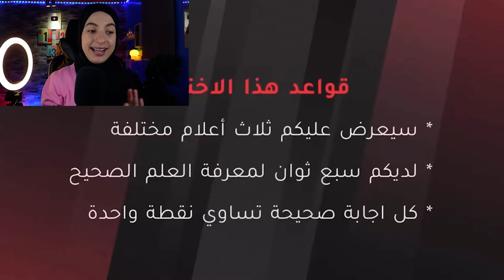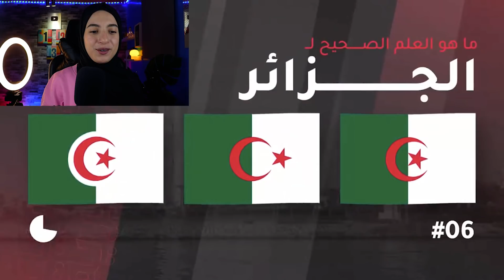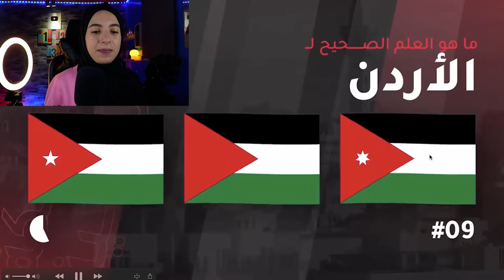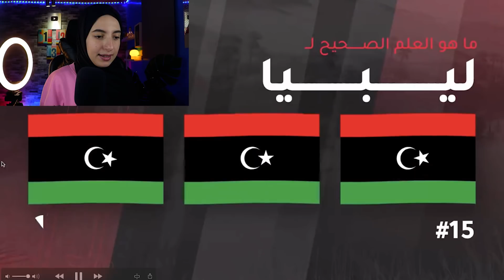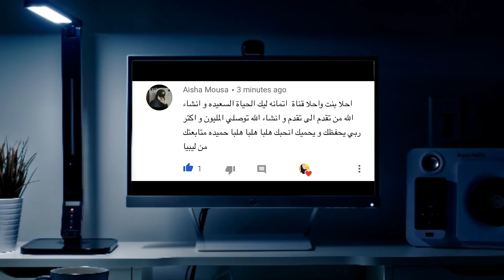تحدي معرفة العلم الصحيح للدول العربية | صعب جدا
تحدي معرفة علم بلدك الصحيح | مستحيل تعرف تحل كل اعلام الدول العربية
فيديو اليوم هو معرفة العلم الصحيح للدول العربية
الفكرة راح يكون اكتر من اختلاف في علم الدول العربية و انا راح احاول اعرف العلم الصحيح

المغرب
مصر
الأردن
سوريا
السعودية
الجزائر
موريتانيا
الكويت
الإمارات
قطر
اليمن
البحرين
عمان
السودان
فلسطين
تونس
ليبيا
لبنان
الصومال
جزر القمر
جيبوتي
العراق